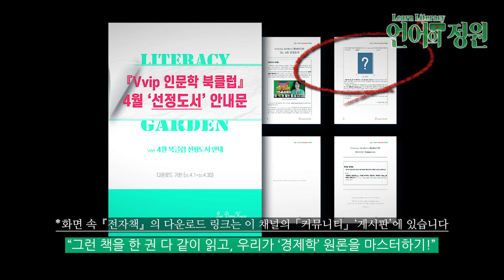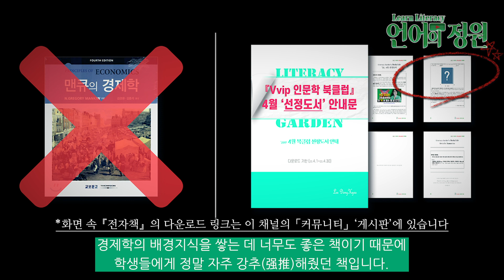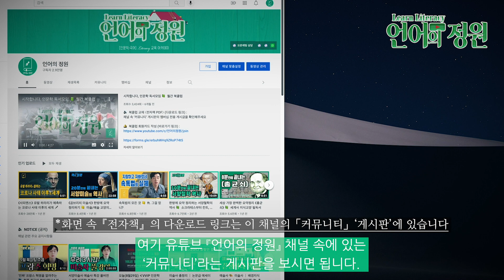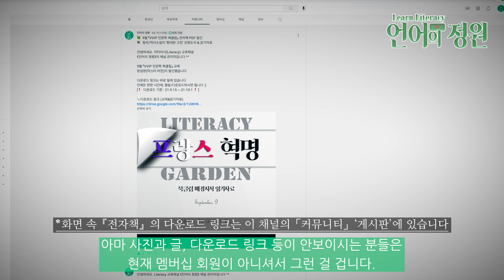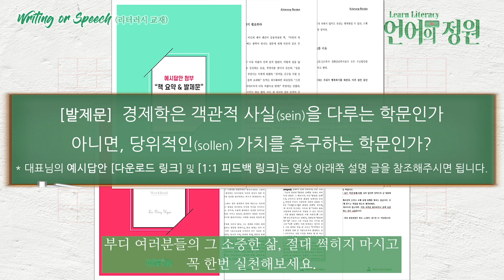《맨큐의 경제학》보다 좋은 📘 Vvip 인문학 북클럽 『경제학』 추천도서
🔊 북클럽 교재 〈전자책 PDF〉 (다운로드 링크) :
채널 속 ‘커뮤니티’ 게시판의 멤버십 전용 게시글을 확인해주세요

🎙️ Head Instructor
이동규

⑤ 그 외 ...